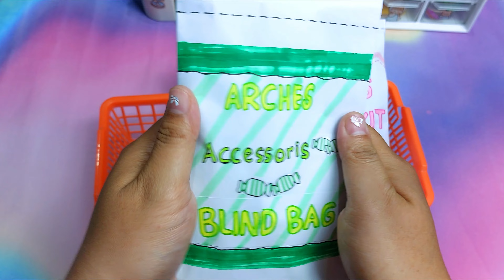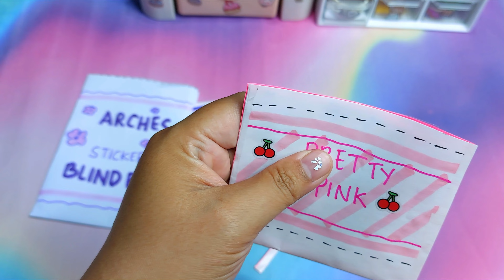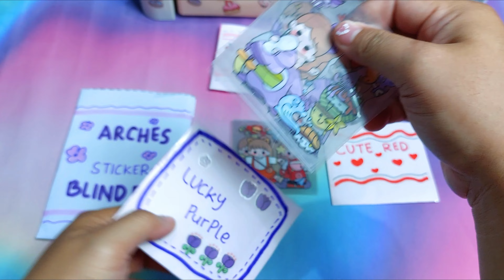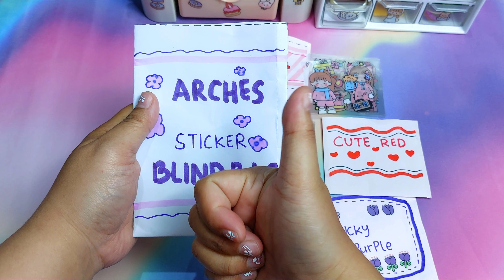[✨️ASMR✨️] No Music 🔇 Stickers Blind Bag